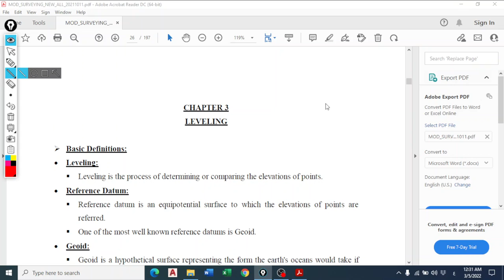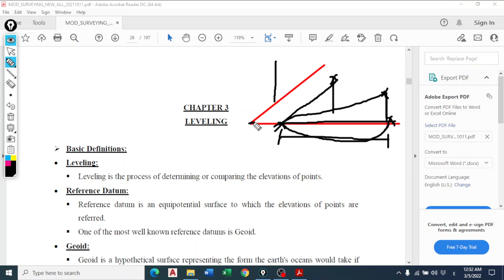Chapter 3 Part 1